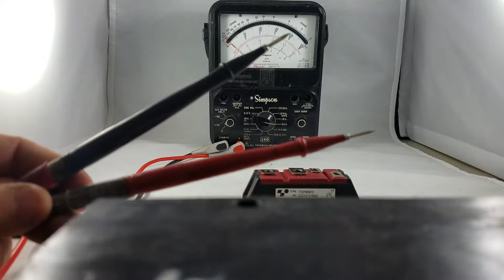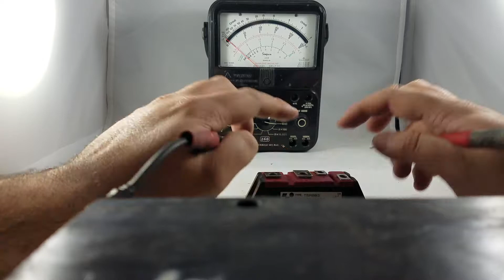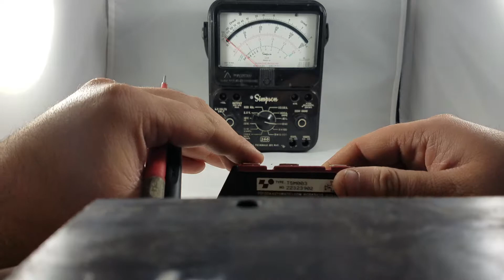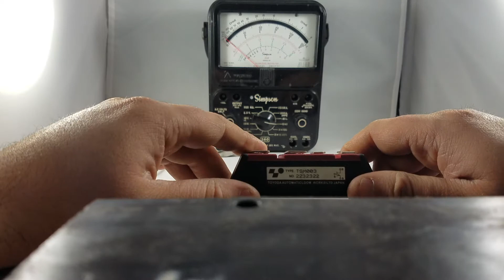How to Test Toyota Forklift 5 Series Red Transistors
This video will show you how to test your Toyota Forklift 5 Series Red Transistors.